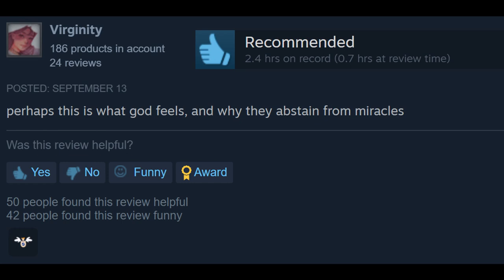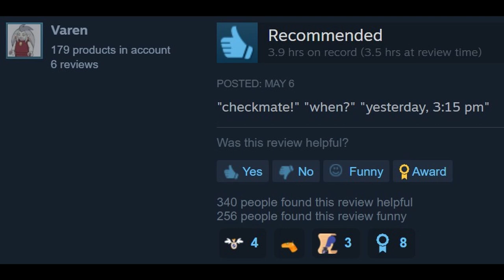Funniest Steam Reviews: 5D Chess